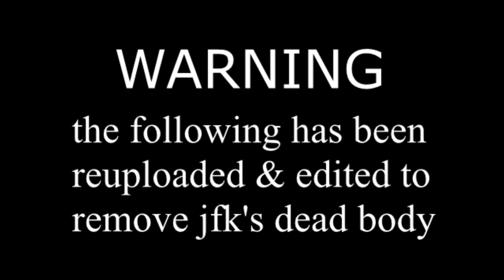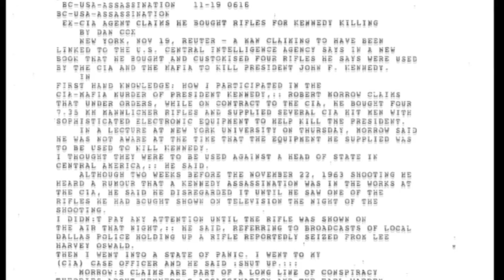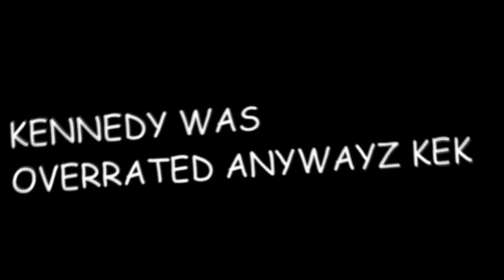Teh PETRIXXX Show: mytbastardz & president kennedy {reuploaded class project}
This was a project I had to make for my history class in which soyberg kliener and amerimutt ellis argue over who assassinated president kennedy. Vantagrey iron tbh. iFunny Mario 2 comin' soon!